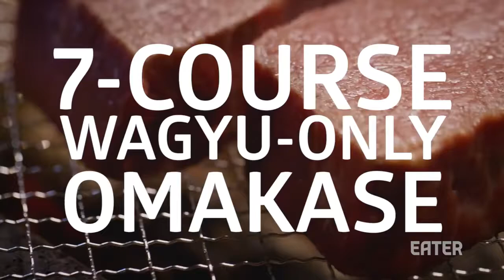7-Course Wagyu Omakase: Beef Ear, Tongue, Heart and Sweetbreads Selected By The Chef — The Meat Show